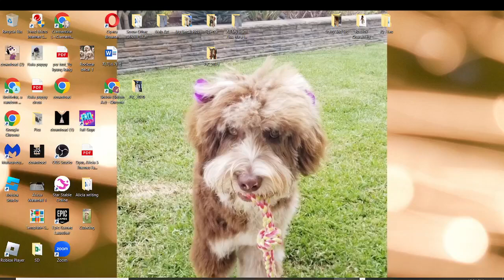Star Stable Quest time 01